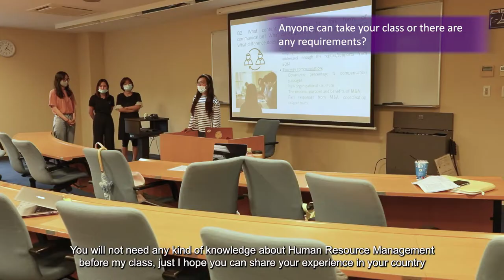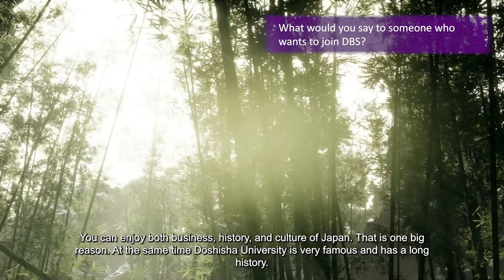Doshisha Business School: Global MBA Professor Experience | Koichi Sugiyama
At the Global MBA Program of Doshisha Business School, Professor Koichi Sugiyama teaches the course of Human Resource Management. In this course, you get to experience and learn the structure and essential aspects of HR Management that are not only limited to that of Japan. The cultural diversity in our school brings forth the chance to learn about the culture and behavior of other countries in our classes. This course is not limited to what you read in the textbook but helps one develop and learn how to be flexible in your approach as businessmen and businesswoman!

Experience an international MBA in the cultural heart of Japan and learn to look beyond “business as usual”.

Doshisha Global MBA students start by building a foundation in the standard MBA core subjects before designing their own programs of study by selecting from electives in advanced management and our three focus areas of Sustainability and Green Business, Culture and Creativity, and Business in Asia. All Global MBA courses are taught in English.

We encourage our students to become experts in their fields and challenge them to apply the knowledge that they have gained in the classroom to solve real and practical business problems. Our graduates not only have a thorough knowledge of a range of management-related subjects, they have practical experience in applying that knowledge to make decisions and solve real business challenges.

With an alumni network connecting through 70 countries, the diversity of our students has always been key to our MBA experience. We offer a variety of scholarship opportunities for international students and encourage them to deepen their experience and understanding of Japan by providing access to free Japanese language courses.

Apply to the Preliminary round of interview at Doshisha Business School

Check more Doshisha Business School videos!

Global Business and Management Studies (Global MBA)

Doshisha Business School, Doshisha University

Kyoto, Japan